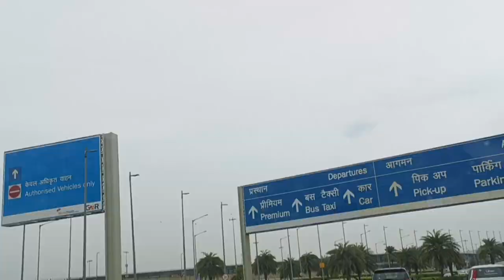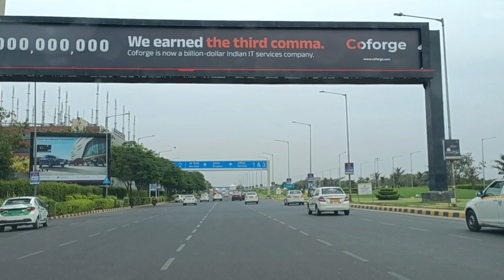MY DAILY VLOG